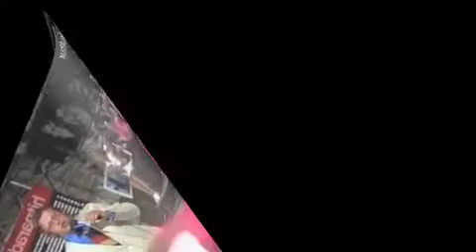Ireen Sheer - Goodbye Mama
ZDF - Hitparade